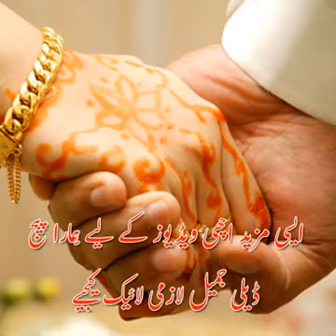Aadmi Apni Biwi Ko Duniya Ki Aurton Se Kam Q Samajhta Hai? | Short Clip For House Wives